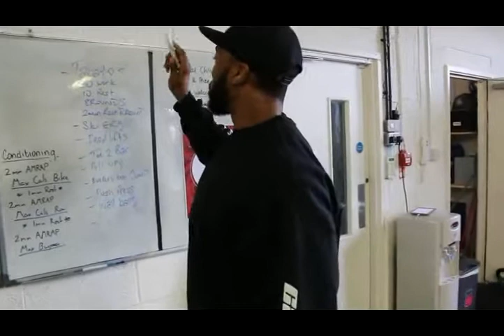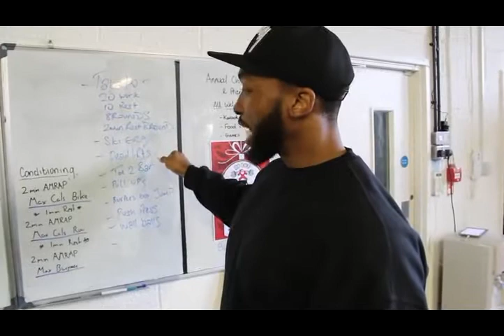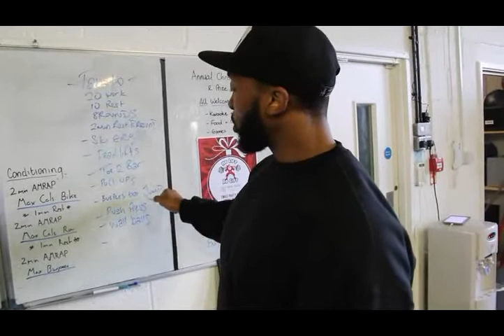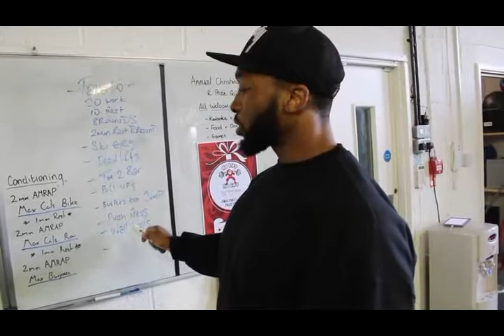TABATA HIIT Workout One of the Best Full Body Fat burning Circuit XVID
🌎🔥For more information "Boosts Your Metabolism So You Can Eat More and Still Lose Weight" click here ➜➜

♕ Boosts Your Metabolism So You Can Eat More and Still Lose Weight" click here ➜➜